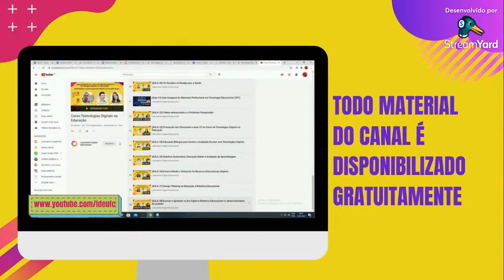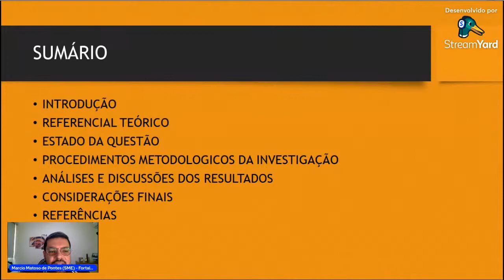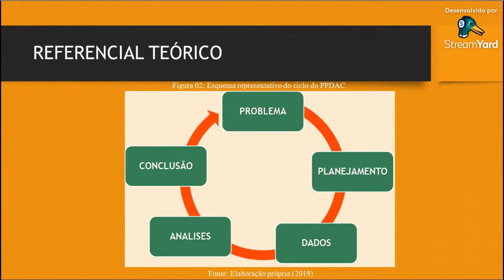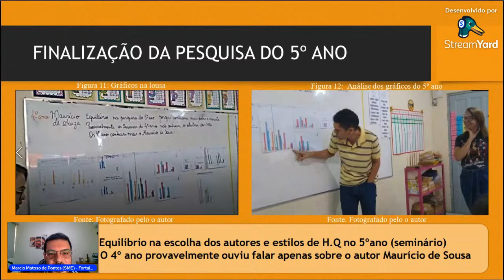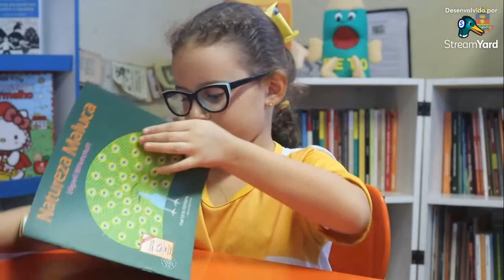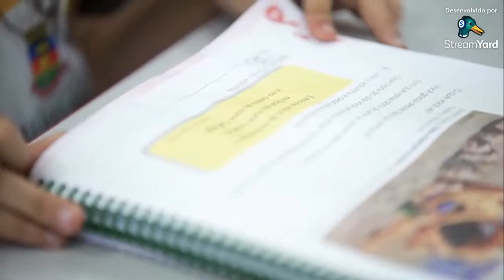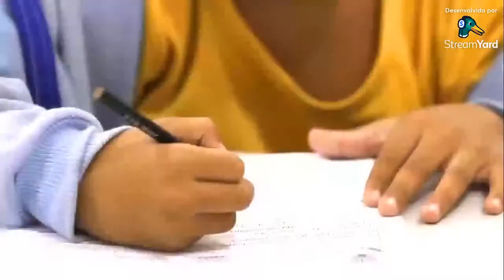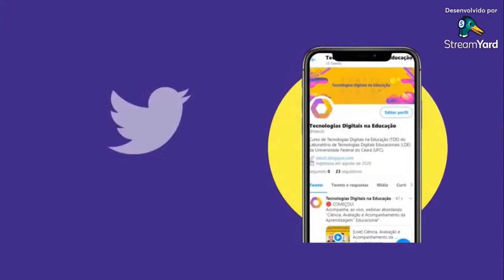As contribuições do desenvolvimento de uma sequência de ensino com estatística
📣 Esta é a aula 7 da segunda turma do curso gratuito “Introdução à Pesquisa e à Pós-Graduação”, promovido pelo Laboratório Digital Educacional (LDE) da Universidade Federal do Ceará (UFC), com carga horária de 60 horas.

A aula será realizada no dia 20 de novembro de 2021, a partir das 10h, abordando o tema “As contribuições do desenvolvimento de uma sequência de ensino com estatística: conhecimentos e reflexões de duas professoras do 5º ano do ensino fundamental”.

✅ PROFESSOR MEDIADOR:

📣 Mediador: Prof. Vilar Vasconcelos
✅ Instituição: Secretaria da Educação de Sobral

✅  PROFESSOR PALESTRANTE:

🌐 Tema:As contribuições do desenvolvimento de uma sequência de ensino com estatística: conhecimentos e reflexões de duas professoras do 5º ano do ensino fundamental
📣 Palestrante: Márcio Matoso
✅ Instituição: Secretaria Municipal de Educação de Fortaleza

💟 CANAL DE AULAS NO YOUTUBE:

✅ Não esqueça de clicar no "Gostei" 👍 neste vídeo aqui no YouTube
✅ Envie seu nome, sua cidade e estado e faça perguntas no CHAT durante a AULA AO VIVO.
✅ Deixe seu comentário neste vídeo após a AULA ao VIVO.
📣 ACESSE TODAS AS NOSSAS REDE SOCIAIS E SIGA: 😉